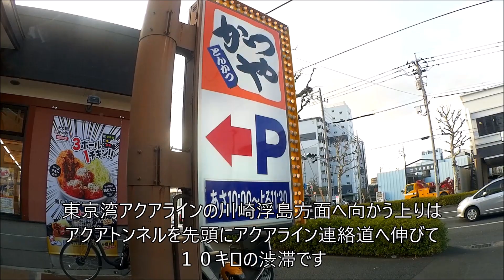難読地名【稲荷木】が出てきた BAYFM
これなんて読むの？というか、どんな字を書くの？という感じの地名「稲荷木」が出てきました。
「いなりぎ」じゃなくて「とうかぎ」と読みます。